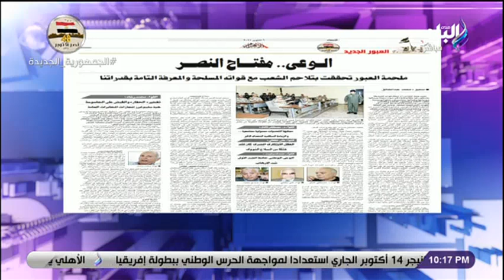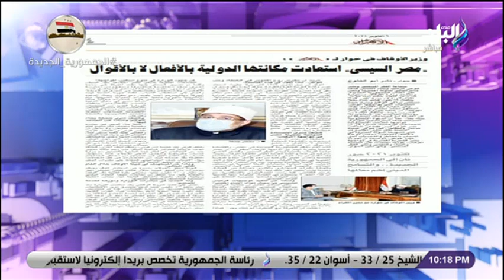أحمد موسى يتأثر على الهواء ويستعيد ذكرياته في مؤسسة الأهرام: لها الفضل عليا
حلقة اليوم 5 اكتوبر 2021 من برنامج على مسئوليتي مع الإعلامي أحمد موسى و فيها يستعرض اهم الاحداث في مصر فيناقش احداث السادس من اكتوبر و بطولات المصريين و مشروع و اخر مستجدات فيروس كورونا و اجتماع الرئيس عبد الفتاح السيسي مع المجلس الأعلى للقوات المسلحة ومشروع الرابط الكهربي بين مصر و السعودية و الخدمات المقدمة لذوي الهمم